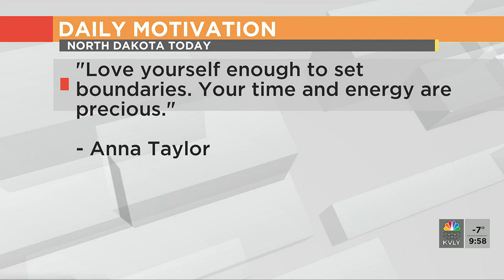NDT Daily Motivation February 14